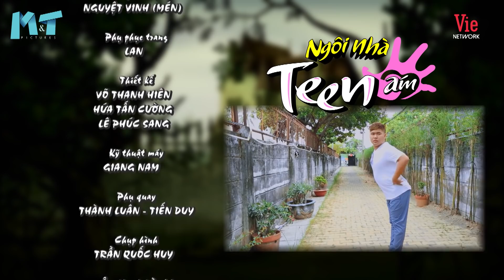NGÔI NHÀ TEEN ÁM - Tập 12 Full | Khả Như, Puka, Gin Tuấn Kiệt, Quốc Khánh, Tiến Luật, Lê Giang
🤡 NGÔI NHÀ TEEN ÁM phát sóng 18h45 thứ 6 hàng tuần trên VTV9 và phát lại trên kênh YouTube @M&T PICTURES OFFICIAL

Ngôi nhà Teen Ám là câu chuyện xoay quanh những người sống tại nhà trọ Bão Bùng. Đây là 1 khu trọ kỳ quái như chính cái tên của nó bởi tất cả thành viên sống tại đây đều có bí mật, mục đích riêng. Nhưng ẩn sâu bên trong đó lại là tình cảm gia đình, tình yêu đôi lứa, tình bạn, tình làng nghĩa xóm và những hoài bão của tuổi trẻ.

Diễn viên: TiếnLuật (ông Bảo Bùng), LêGiang (bà Hai Tỷ), KhảNhư (Khả Ái), Puka (Cherry Kim), GinTuấnKiệt (Tuấn Kiệt), QuốcKhánh (Trung Chiko), YuDương (Quỳnh Anh), Longđẹptrai (ông Phong Long), ĐìnhQuân (Tánh), MaiBíchTrâm (Tú Vi)...

Đón Xem những bộ phim Việt Nam 2020 - Phim SITCOM 2020 mới nhất: